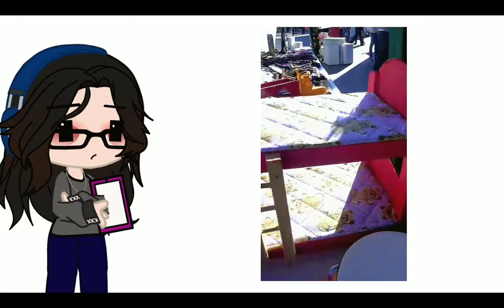ya Le Di lA cArtA a SaNtA cLAos🥵👌🏻